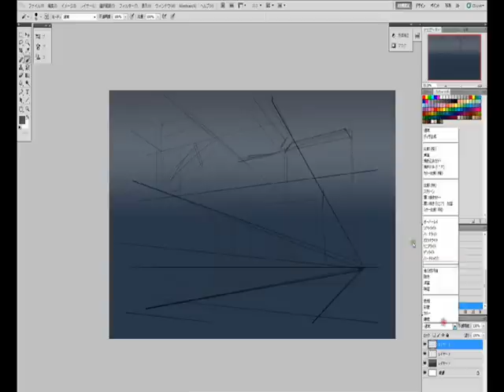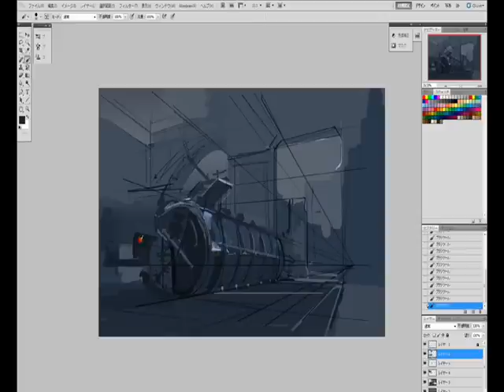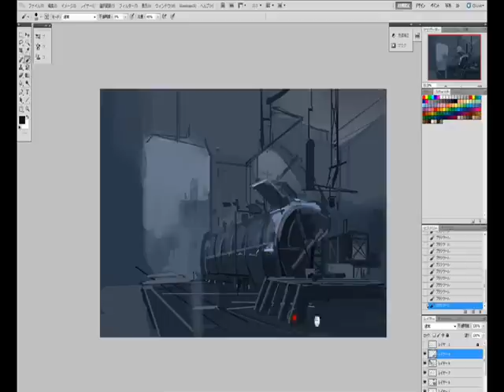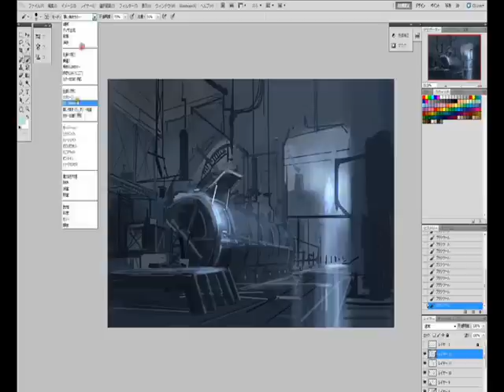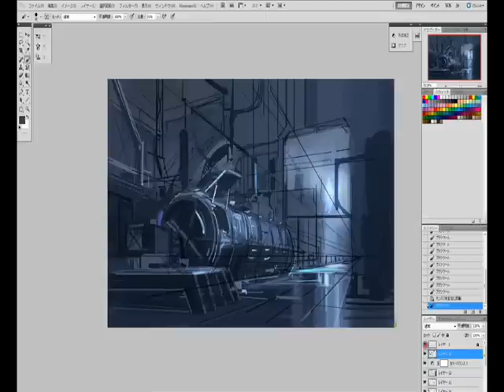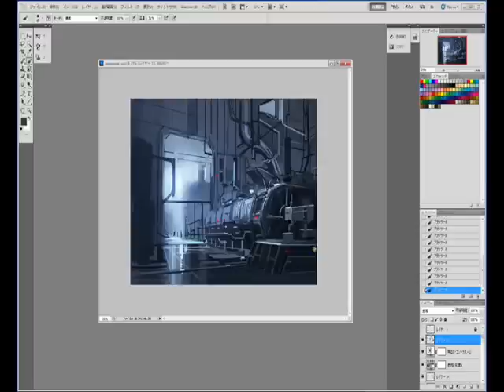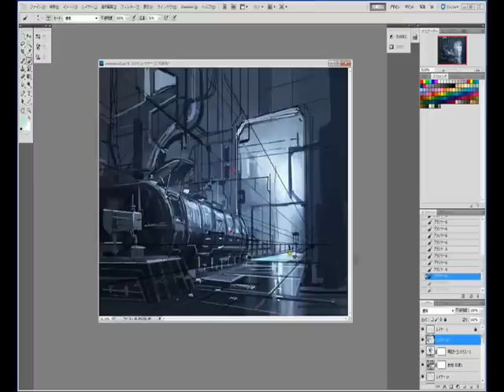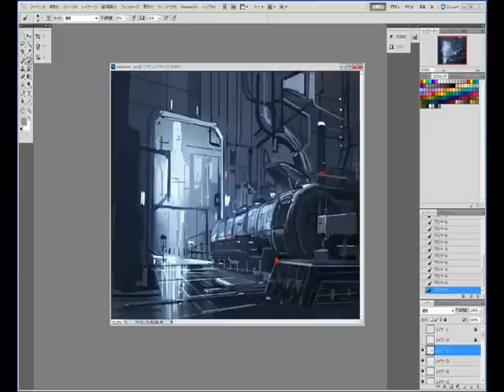Speedpaint Demonstration: Environment 01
A speedpaint demonstration of an environment.

I hope this serves as an insight to the technical process of painting an environment, with little attention given to the conception of the ideas around this generic environment.
Hope it helps and do feel free to give me feedback on how it can be done better.

It's the first for me, will aim to do better tutorials in the future!